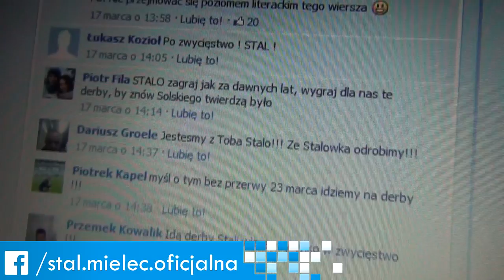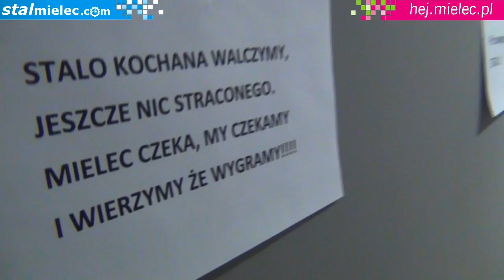Stalo MY WIERZYMY! Akcja na FB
Stalo MY WIERZYMY! Akcja na FB klubu FKS Stal Mielec. Kibice mobilizują zespół.